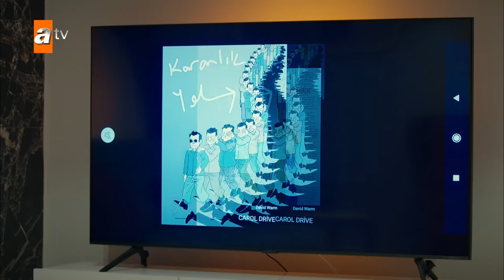Süsen'in evinde pijama partisi🎀 - Kardeşlerim 49. Bölüm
🎬49. Bölümü izlemek için tıklayın

Kardeşlerim 49. Bölüm Özeti:
“Cebimizde kalan son şey umutsa, kaybetmiş sayılmayız…”⭐
Oğulcan betona gömülme tehlikesiyle karşı karşıya kalırken, cezaevindeki Şengül’ün cephesinde önemli gelişmeler yaşanır. Liselerarası Dans Yarışması’na katılacak öğrenciler arasında sürpriz bir sonuç ortaya çıkarken; kozmetik markaları için ilk adımı atmak isteyen Nebahat ve Ayla, Akif’in şok edici teklifiyle karşılaşırlar. Ömer ile Oğulcan için şaşırtıcı bir hamle yapan Harika ise; Emir’in zorbalığı karşısında, Asiyelerle beraber hiç beklemediği bir durumun içine çekilir.

Oyuncular:
Evrim Doğan(Gönül)